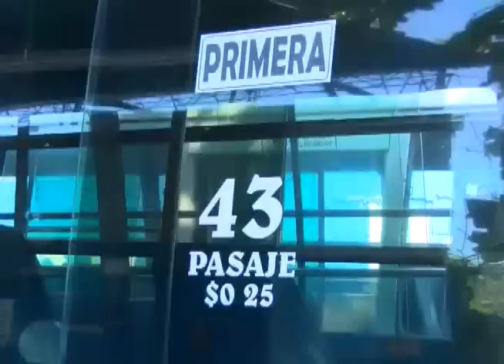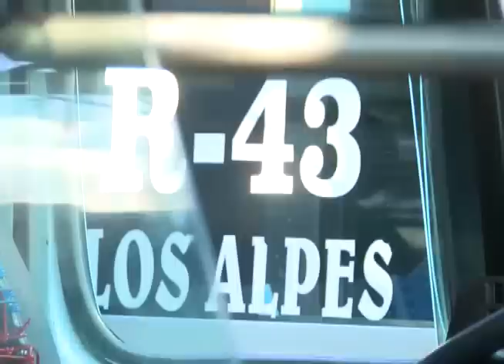PARO DE RUTA 43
El miedo de ser blanco de ataques de grupos criminales obligó a que los empresarios de la ruta 43 microbús realizar un paro de labores.